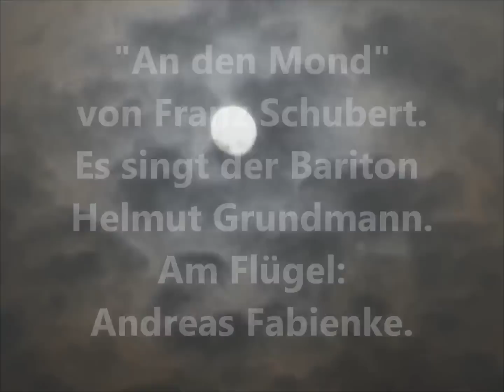An den Mond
Der Bariton Helmut Grundmann singt sehnsuchtsvoll und innig das Lied "An den Mond" von Franz Schubert.
Es begleitet ihn der Pianist Andreas Fabienke.
Fotos und Bearbeitung: Renate Reek
Livemitschnitt

The baritone sings longingly Helmut Grundmann and intimately the song "To the Moon" by Franz Schubert.
He was accompanied on the piano, the pianist Andreas Fabienke.
Photos and editing by Renate Reek
Live recording

Geuss, dear moon Geuss, your silver glitter
This book by Green.
Where fantasy and dream-figures
vorüberfliehn always before me.
Reveal yourself, that I find the place
where often sat my girl
and often, the waft of beech and lime,
the golden city forgot.
Reveal yourself, I am glad of the shrub.
The cooling their rustling,

And a wreath on that pasture,
where they listened to the brook.
Then, dear moon, take back the veil
and mourn for your friend,
and cry through the clouds,
like a forsaken cry!
Livemitschnitt

Geuß, lieber Mond, geuß deine Silberflimmer
durch dieses Buchengrün.
Wo Phantasien und Traumgestalten
immer vor mir vorüberfliehn.
Enthülle dich, daß ich die Stätte finde,
wo oft mein Mädchen saß,
und oft, im wehn des Buchbaums und der Linde,
der goldnen Stadt vergaß.
Enthülle dich, daß ich des Strauchs mich freue.
Der Kühlung ihr gerauscht,

Und einen Kranz auf jeden Anger streue,
wo sie den Bach belauscht.
Dann, lieber Mond, dann nimm den Schleier wieder
und traur um deinen Freund,
und weine durch den Wolkenflor hernieder,
wie ein Verlaßner weint!